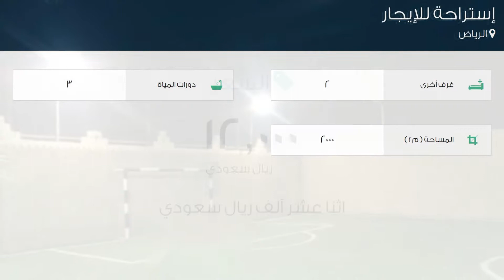إستراحة للإيجار في الرياض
تفاصيل العرض:-

رقم: 2124482

ميزات:-

2 غرف أخرى, 3 عدد دورات المياه, مسبح, سكني, تجاري, صالة